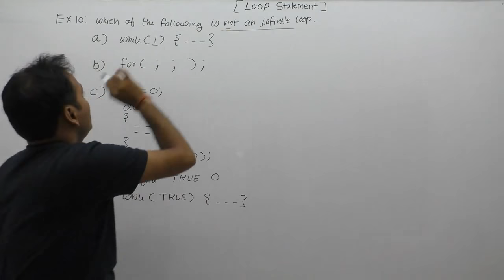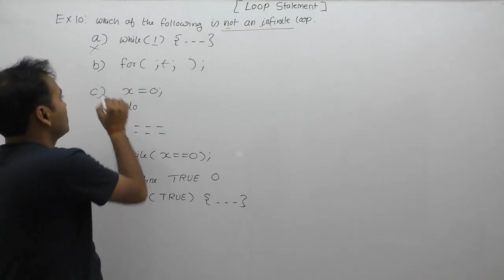examples of loops| examples of loops in c programming| examples of for loop |Part451